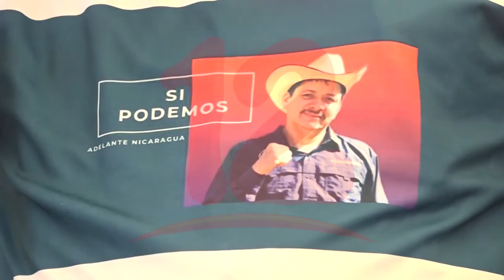Partido ALN trabaja en el proceso de selección de candidatos a presidente y diputaciones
NosResistimosAlEmbargo Alejandro Mejía Ferreti miembro Partido Alianza Liberal Nicaragüense, afirma que a su juicio Medardo Mairena podría ser el posible candidato a la presidencia ya que se identifica con una parte del pueblo, pero será la junta directiva la que decidirá quién será su postulante.